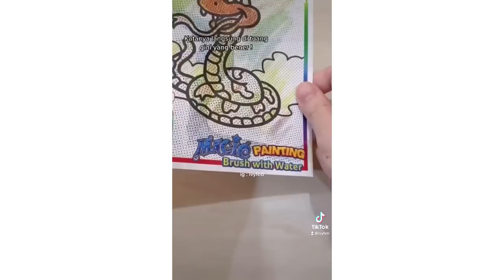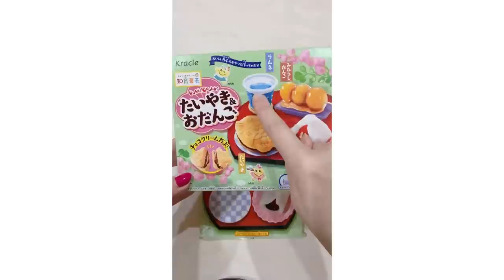TIKTOK IVYFEB EXPERIMEN COBA BARANG VIRAL 😱 HASIL PART 2 !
Akhirnyaa 💖 selesaii next apa lagi ya ?

Link beli mainan jepang viral bisa dimakan

Tiktok aku : @ivyfeb
biar kamu gk ketinggalan update aku selanjutnya 💕🌈

EQUIPMENTS
📷 : iphone 11